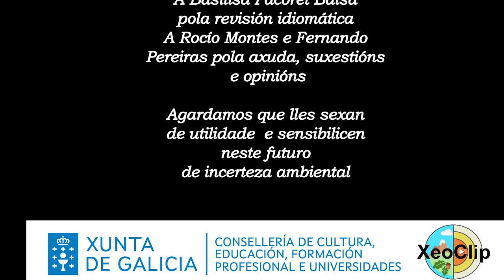Xeoclip Botánica 360. Flora litoral 2. Pradeira salobre. Onde estamos?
Factores químicos que afectan á vida nos medios litorais e condicións específicas nas zonas de pradeiras salobres nas marxes de lagoas costeiras.
Música de fondo libre de dereitos (CC0) extraída de:
Tema: "Dark Side of Our Past"
Autor: Maxim Kokarev
Efectos sonoros:
Agradecementos:
A Noemí Díaz Vázquez e Xacobo de Toro Cacharrón pola axuda loxística e por aportar e revisar guións. A Basilisa Pacoret Balsa polas súas aportacións na revisión idiomática. A Rocío Montes e Fernando Pereiras pola axuda, suxestións e opinións.